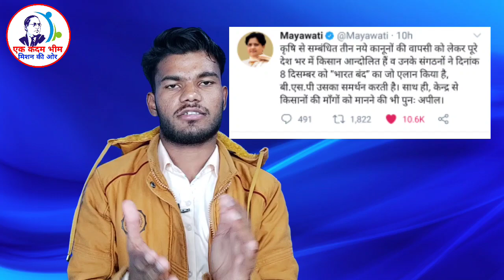किसानों के साथ 8 दिसंबर को बसपा होगी मैदान में ? | आई बड़ी खबर | BSP | Mayawati